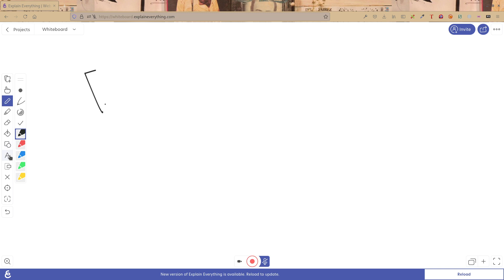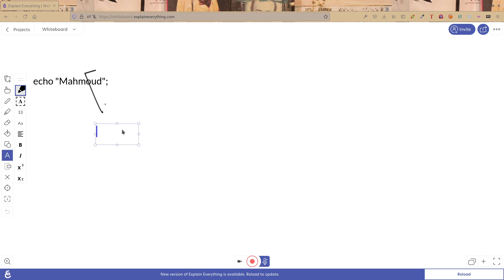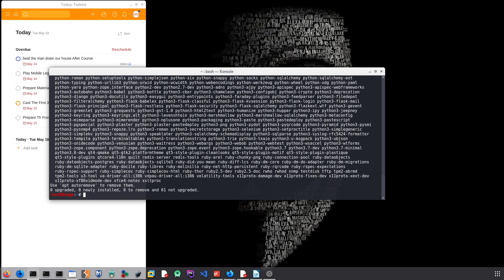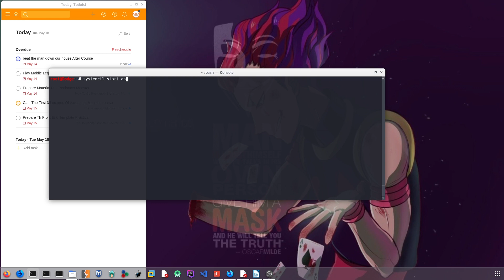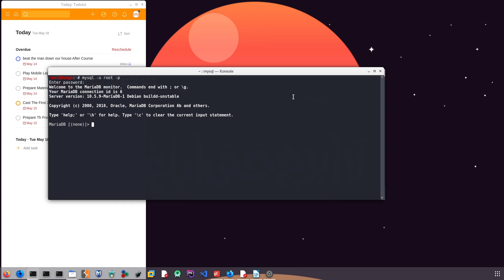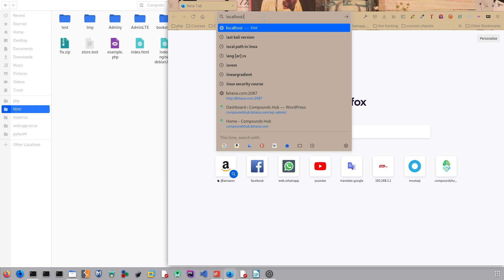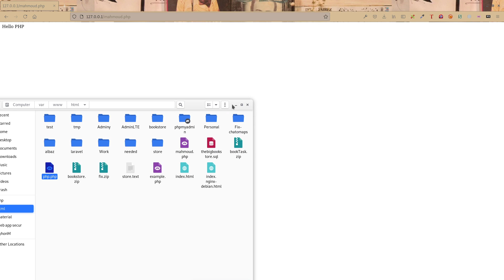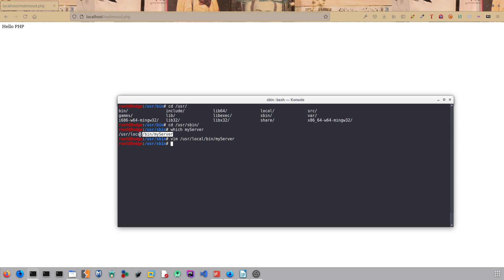Php Application Monsters - Lecture #15 | Local Development Environment Tools Web Server [Linux]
{Day #8}
Intro 0:00
What is Local Development Tools 00:15
Install The Web Server 2:49
Run Services 8:25
What is Local Development Tools 6:20
Open web server 7:15